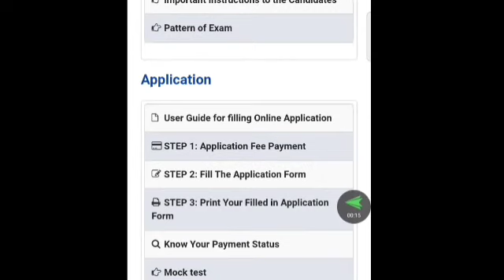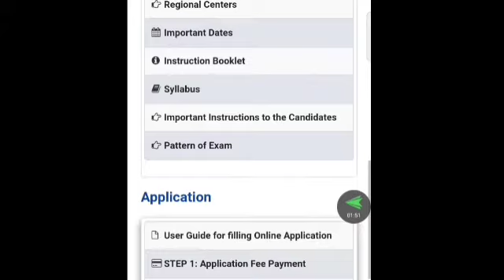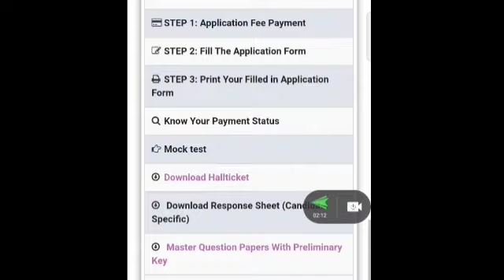TS ECET 2022 Key Paper Released / TS ECET Response Sheet Released 2022/TS Ecet Preliminary key 2022/